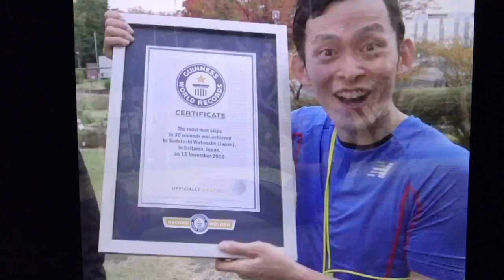tiamo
this guy loves bouncing to "Ti Amo" by Phoenix as he sets the Guinness World Record for "bum skips"🥇